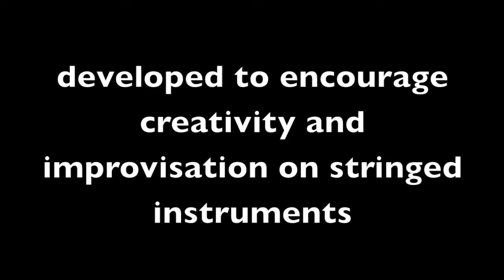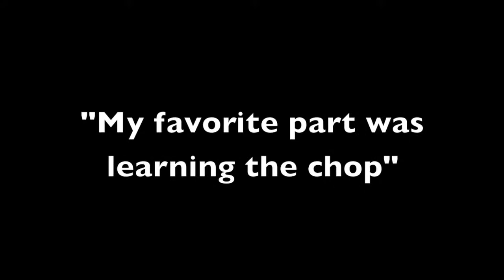ROCK 4 STRINGS Promo.mov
Rock 4 Strings is an interactive workshop that introduces and encourages string players to improvise and discover their own personal style of playing. We are currently developing our new website and welcome you to view our video and check back soon for more updates!